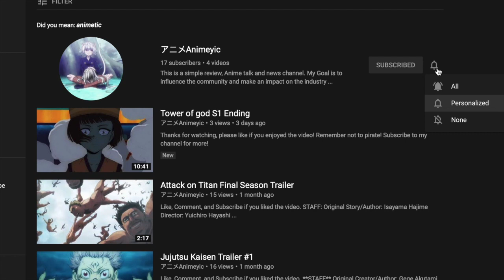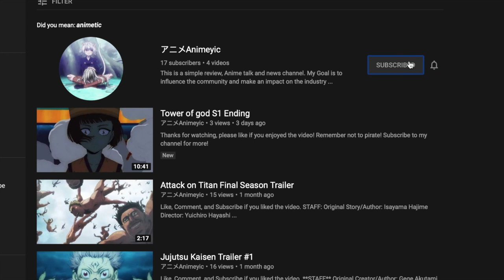Jujutsu Kaisen Chapter 114⁉️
Today we talk about Jujutsu Kaisen chapter 114, signs of the series coming to and end, and the Giveaway being extended. PLEASE WATCH UNTIL THE END‼️

Stream Anime and Manga legally from official sources for free